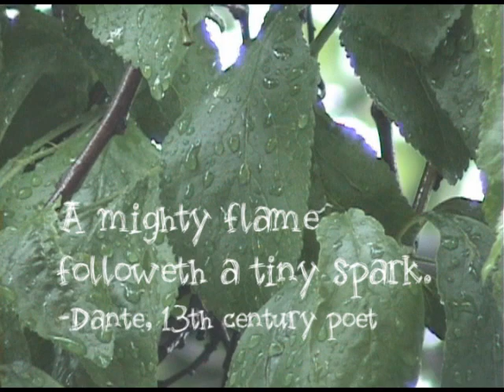"Spark" Trailer (45 min. downloadable film)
Michael Karas presents his newest juggling film, "SparK'.

A year in the making, Spark is unlike any juggling film you have ever or will ever see.  A rare glimpse into the creative, inventive, and always humorous mind of Michael Karas reveals extraordinary new juggling ideas, both with traditional and innovative props.

    Spark celebrates that feeling of euphoria that washes over us when we conquer something new, that spine-tingling thrill of "eureka" when a new idea comes to life.  11 sections of creative and high energy prop manipulation keep the spark alive and contagious.